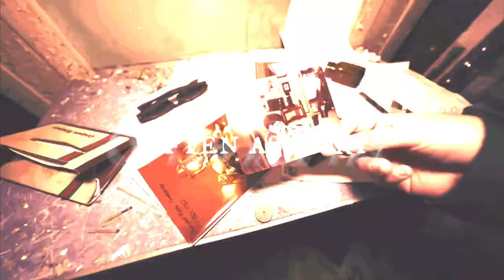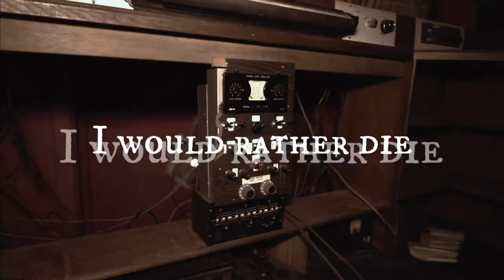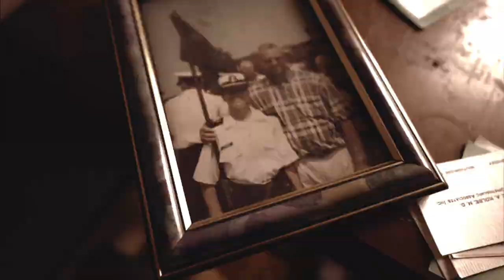(FLASH WARNING) Greet Death - Circles of Hell (Lyrics)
Song: Greet Death - Circles of Hell
Album: New Hell

If you would like me to make a lyric video, please suggest songs (preferably underground) in the comments below! ♡